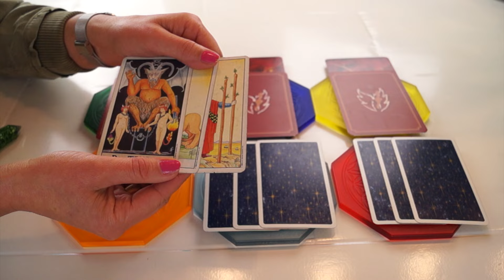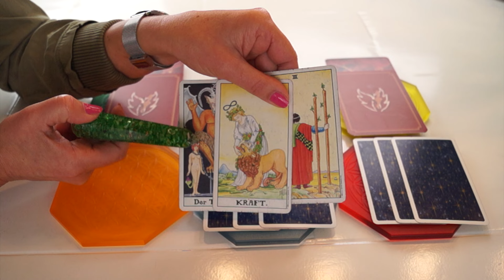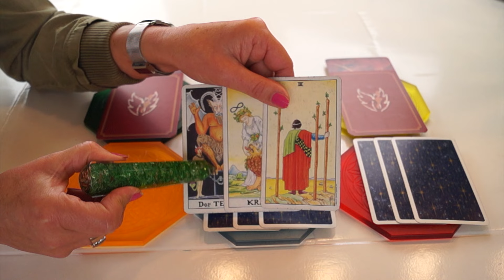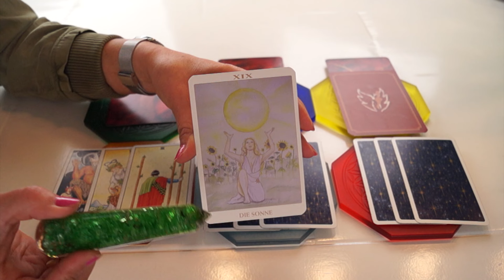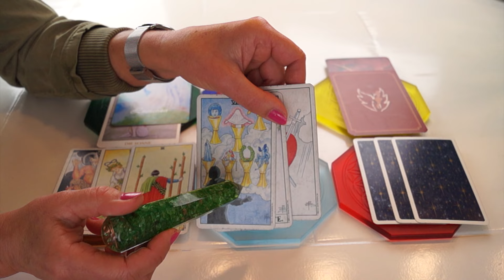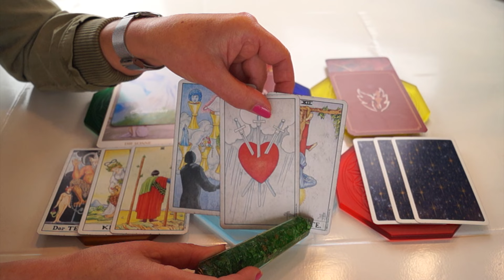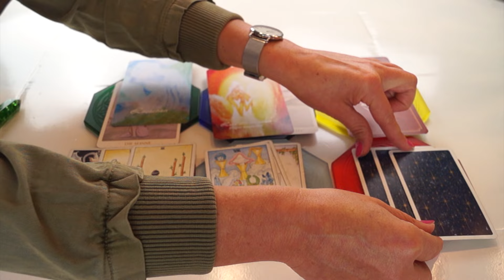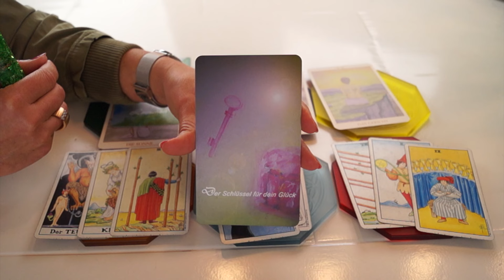Dein Orakel 10.04 - 16.04 Dual-/ Seelenpartner - Liebe - Finanzen - Spiritualität